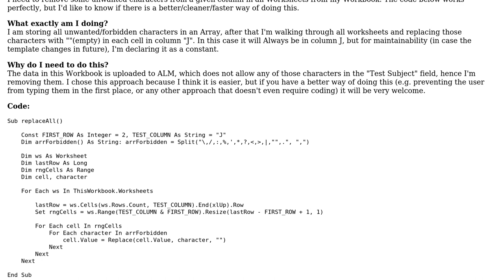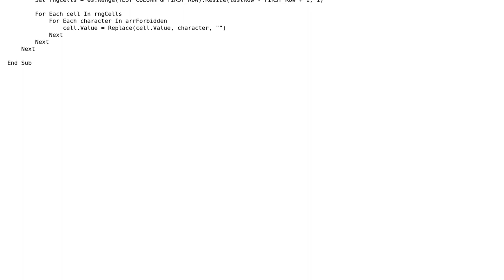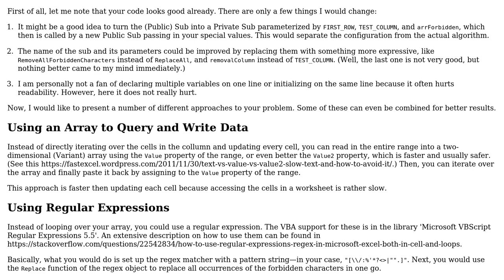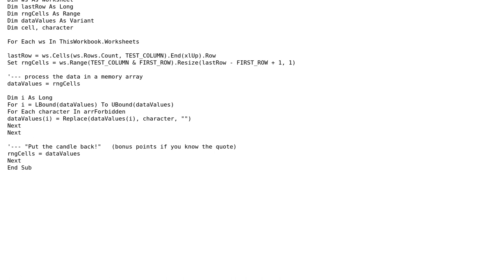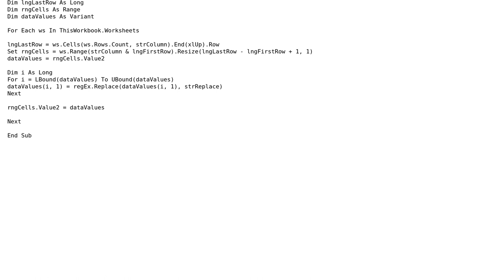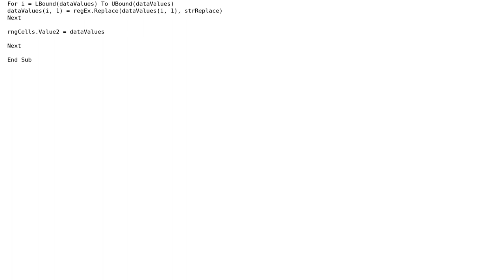Code Review: Remove unwanted characters from specified column in all Worksheets (3 Solutions!!)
Code Review: Remove unwanted characters from specified column in all Worksheets

With thanks & praise to God, and with thanks to the many people who have made this project possible! | Content (except music & images) licensed under CC BY-SA | Music | Images & others | With thanks to user Vogel612 user Victor Moraes user PeterT user M.Doerner and the Stack Exchange Network Trademarks are property of their respective owners. You are responsible for your own actions.